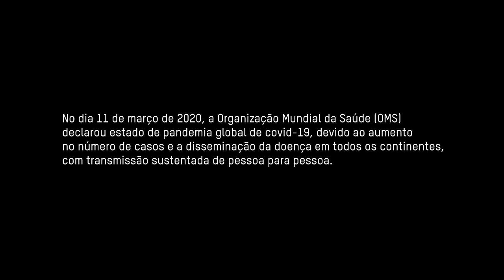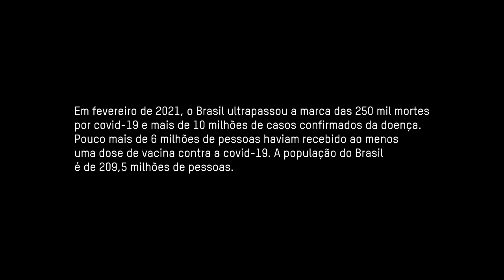A Conta Fica para a Juventude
Documentário de curta-metragem produzido pela TV Capão Doc e Oxfam Brasil sobre o impacto da pandemia de covid-19 na vida de jovens das periferias de São Paulo.